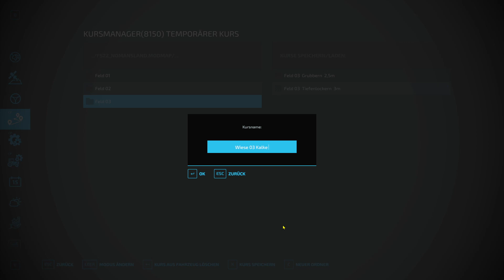LS 22 Niemandsland - 34 - Zwei waschreife Banausen